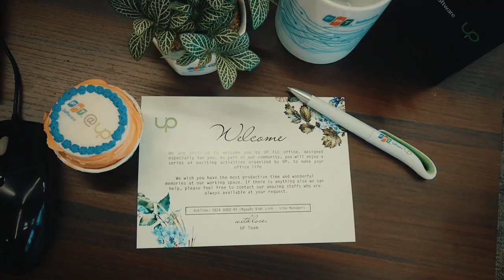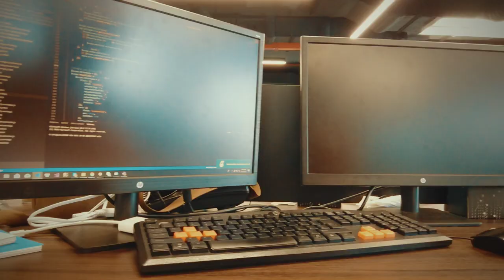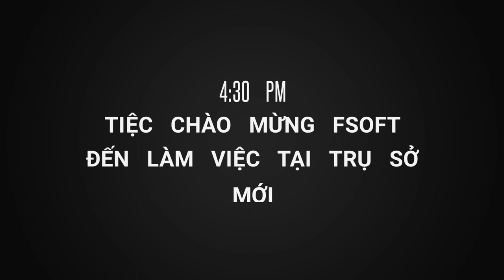Môi trường làm việc ở fpt software thì có gì - một ngày làm việc bình thường - Trung săm daily vlog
Video ngắn mô tả cuộc sống hằng ngày của một lập trình viên ở fpt-software.
Chúc các bạn đã và sắp đi trên con đường làm lập trình có một con đường thật đáng nhớ.
Làm lập trình có lúc vui có lúc buồn, có lúc rảnh rỗi ngồi học công nghệ, có lúc lại bù đầu bù cổ với bug và deadline. Nhưng rốt cuộc bạn là ai, bạn đáng giá bao nhiêu, chỉ có bạn mới có thể định giá được, chúc các bạn thành công.

FPT software là một công ty có môi trường trẻ trung cùng những người anh giàu kinh nghiệm.
Mỗi môi trường làm việc có một điểm mạnh và điểm yếu riêng.
FPT là nơi sẵn sàng nhận các bạn sinh viên mới ra trường, những người có ít kinh nghiệm đến để học tập và làm việc. Cũng là nơi để những người thực sự giỏi có chỗ để phát huy năng lực của mình.